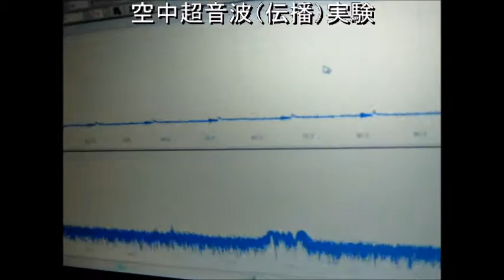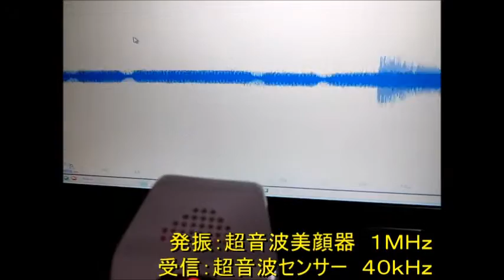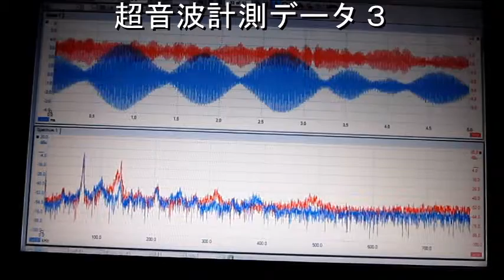超音波テスター Ultrasonic tester